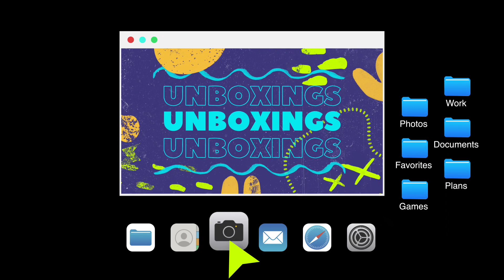😻🍈📖 Eduardo Limón en la segunda parte de nuestra entrevista ¡un agasajo literario y periodístico!🖋😎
👋🏻 Aquí les presento la segunda ✌🏻 y última parte de la entrevista que tuvimos con Eduardo Limón🍈 , periodista, escritor y conductor mexicano con quien charlamos sobre el rock, el arte de escribir y del por qué leer. ¡Espero que la disfruten mucho, yo pasé un momento sensacional que les quiero compartir! 🖋🎸🎼

Eduardo Limón es periodista de cultura y escritor. Actualmente colabora en TV UNAM y conduce en Ibero Radio (90.9fm) el programa Inspiria. Para Canal 22 ha conducido Triángulo de Letras. Es autor del libro de entrevistas Historias Verdes y del relato El camello de las dos jorobas. Su cuento Mesero es ganador del Premio Iberoamericano de Novela y Cuento Ventosa y Arrufat y Fundación Elena Poniatowska 2022.

👨🏻‍🦱 ¡Conózcanlo más en sus redes!

Si les gusta mi peinado (a mí me encanta) los productos que uso son una maravilla, es un proyecto de emprendimiento femenino  y se los recomiendo totalmente, aquí les dejo las redes de esta marca sensacional que es Bruh!: